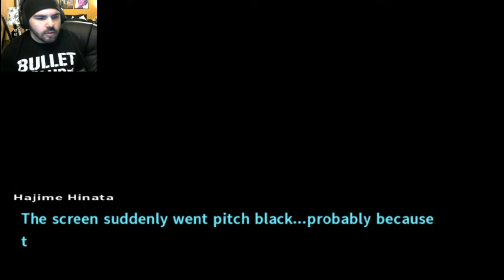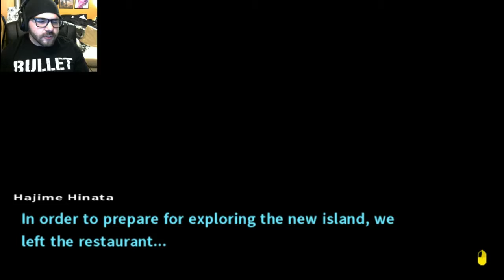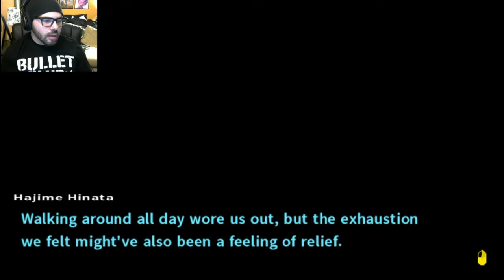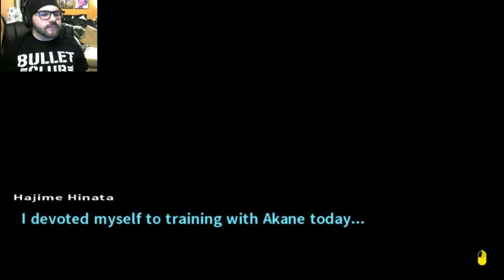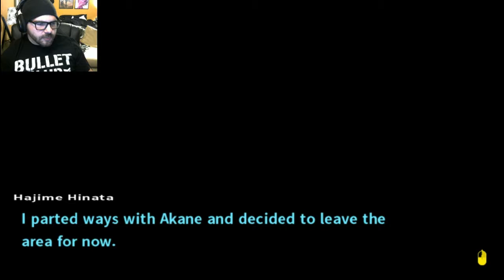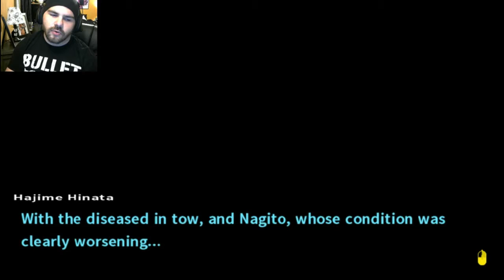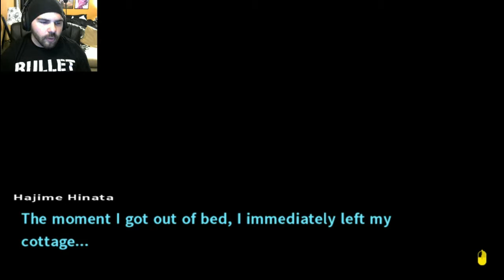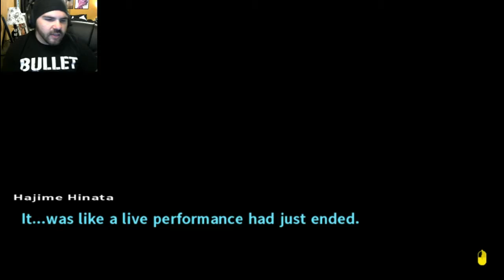2 Dangan 2 Ronpa - Goodbye Despair playthrough pt. 6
Chapter 3 Daily Life - After a brief, Persona-induced hiatus, we are back on the island. On this episode, Mikan gets lewd, and a few others get down with the sickness.